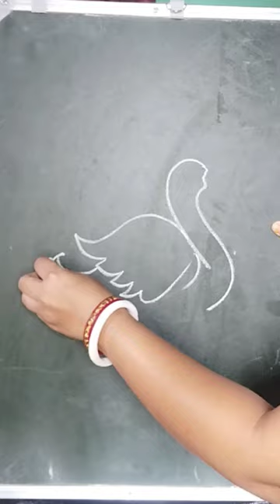easy duck drawing#art#easy